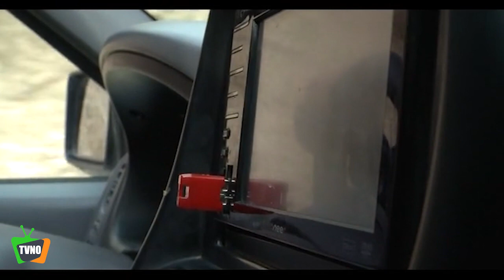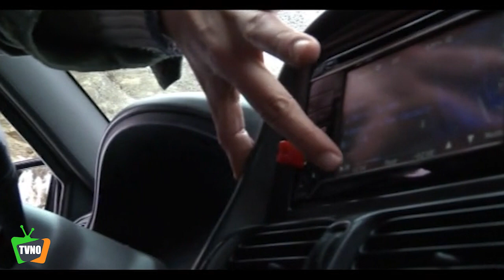سریال ایرانی یک لحظه دیرتر | قسمت 4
Serial Yek Lahze Dirtar - Episode 4

برای تماشای قسمت های بعدی سریال یک لحظه دیرتر بر روی لینک زیر کلیک کنید:
خلاصه داستان سریال یک لحظه دیرتر:
هر قسمت از این سریال دارای پیام دینی و اخلاقی است و تلاش دارد تا در لحظات نسبتا حساس تری از زندگی روزمره در مرحله تصمیمی، لغزش و تردید رویکردهای اخلاقی را با جزییات بیشتری تاکید و مرور کند.

بازیگران:
پرویز پورحسینی، سروش صحت، بابک حمیدیان، عاطفه رضوی، مریم کاظمی، کوروش سلیمانی، مهسا کرامتی، فریدون محرابی، هادی دیباجی، فرهاد جم، لیلی رشیدی، کمند امیرسلیمانی، مجتبی رجبی، افسانه چهره‌آزاد، مهران نائل، روح‌الله کمانی

کارگردان: راما قويدل
ژانر: اجتماعی
Synopsis:
Each part of this series has a religious and moral message and tries to emphasize and review in more detail the slippage and doubts of moral approaches in relatively more sensitive moments of everyday life in the decision stage.

Actors:
Parviz Pourhosseini, Soroush Sehat, Babak Hamidian, Atefeh Razavi, Maryam Kazemi, Korosh Soleimani, Mahsa Keramati, Fereidun Mehrabi, Hadi Dibaji, Farhad Jam, Lili Rashidi, Kamand Amir Soleimani, Mojtaba Rajabi, Afsane Chehre Azad, Mehran Nael, Ruhollah Kamani.

Director: Rama Ghavidel
Genre: Social